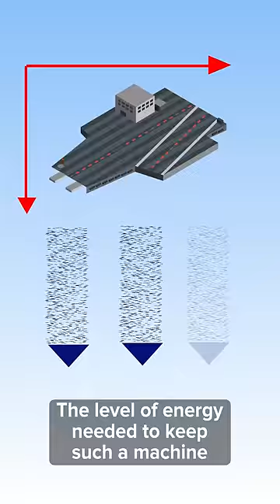Why Aren't There Any Flying Aircraft Carriers